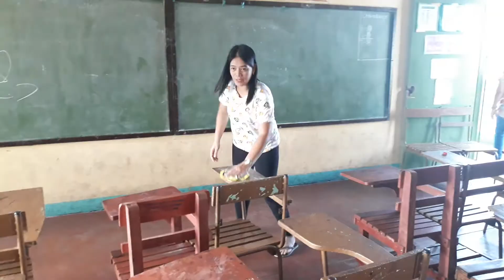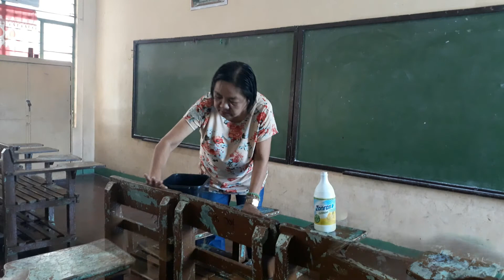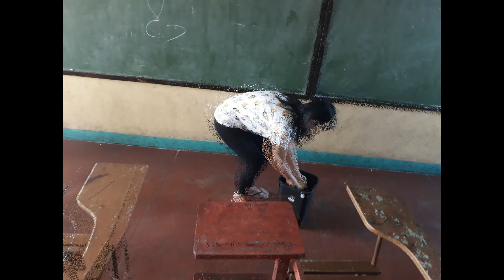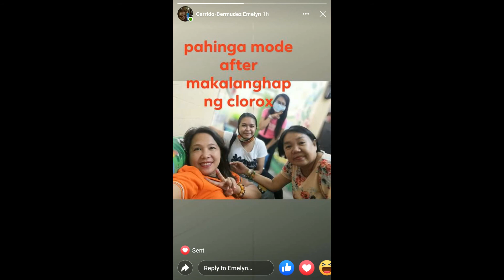3 10 2020 Clean Up for Covid 19 20200415 080212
Ang video po ay raw file at unedited.